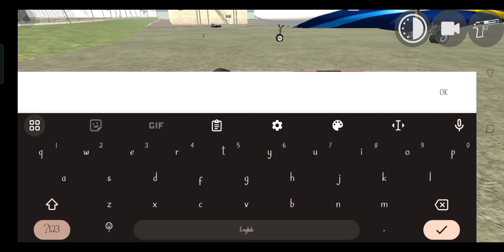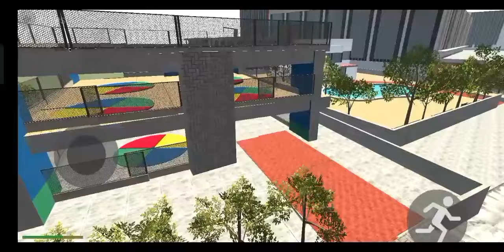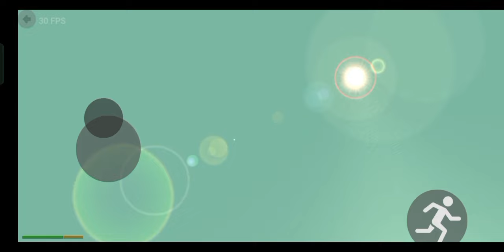Indian bike driving 3d | cheat code of checking what is inside plane and train | ep 28 | GAMIEZ 🔥